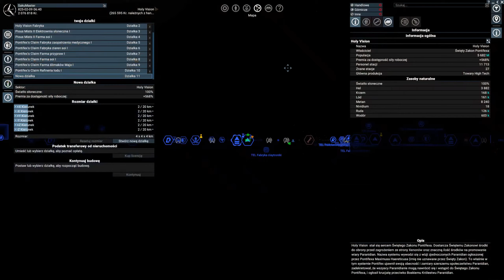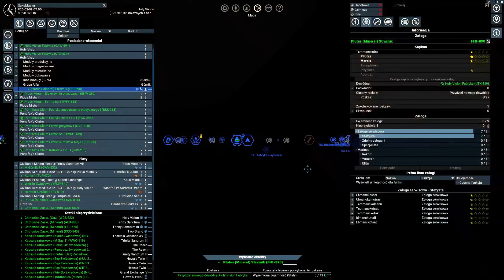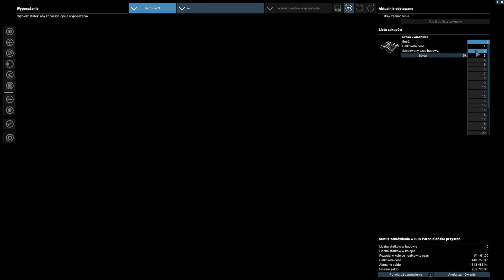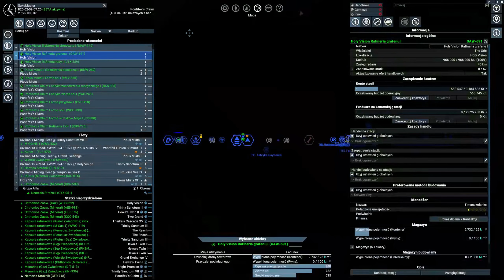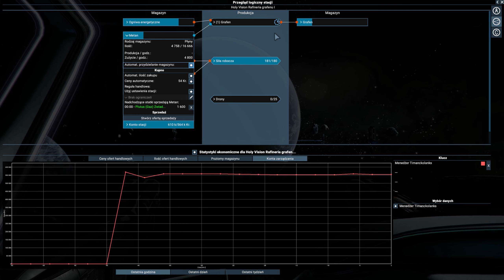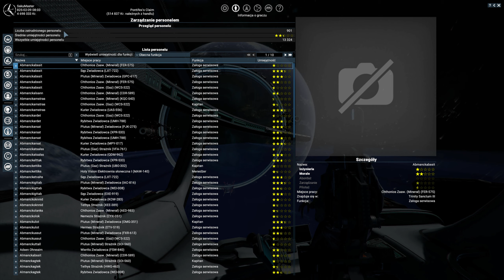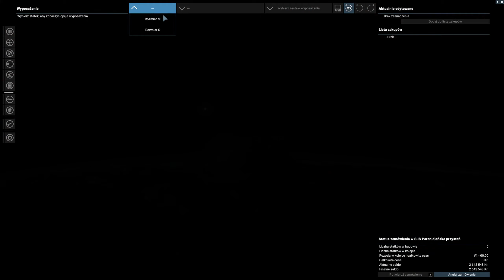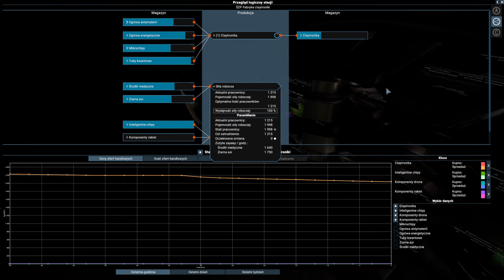Zagrajmy w.. X4(Gra na modach)-#7-W drodze do celu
X4: Foundations to kosmiczna gra o handlu i walce opracowana i opublikowana przez Egosoft. Jest to siódma i najnowsza odsłona serii X, po X Rebirth. Gra działa na systemach Linux i Microsoft Windows.